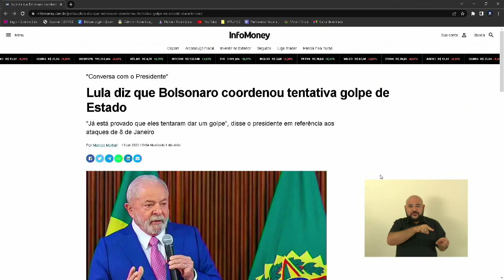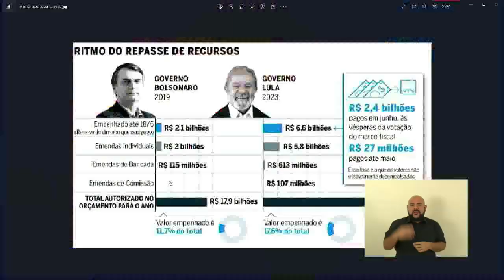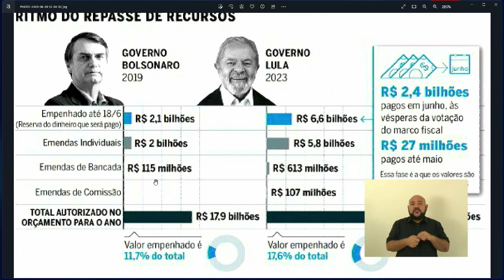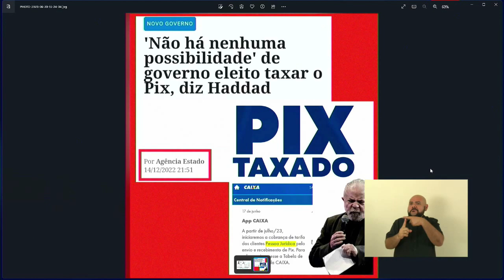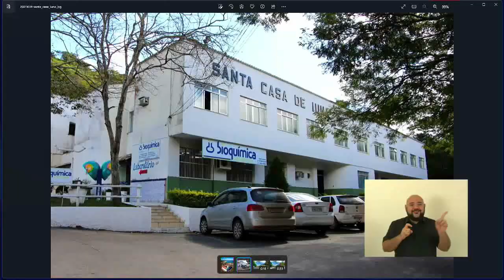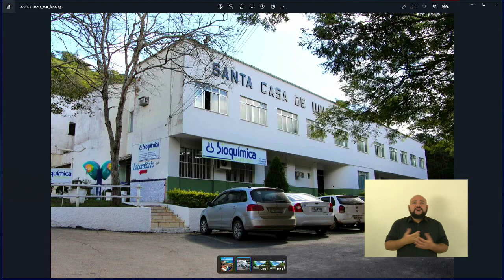SESSÃO ORDINÁRIA 20/06/2023